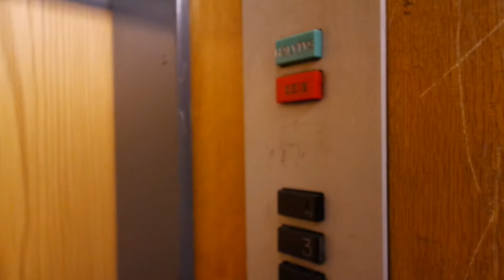Old Kone traction elevator/lift in Ainonkatu 4-6D, Rovaniemi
Location: Ainonkatu 4-6D, Rovaniemi, Finland
Brand: Kone
Year installed/modernized: 1964
Serial number: H 11778
Floors: 5(K, 1, 2, 3, 4)
Capacity: 3 persons or 240 kg
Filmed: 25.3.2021